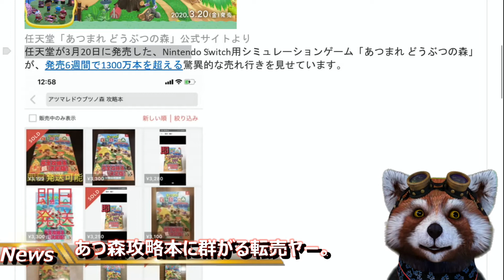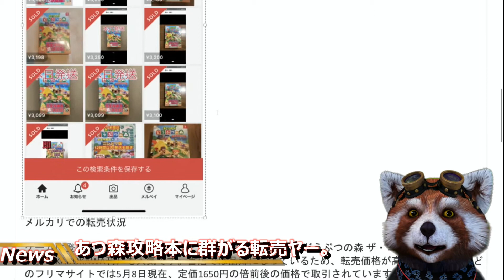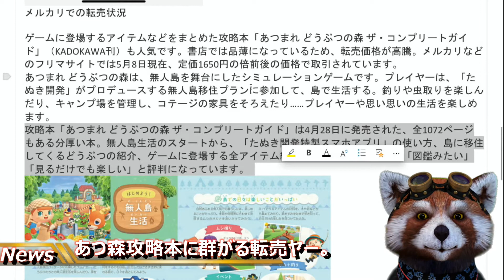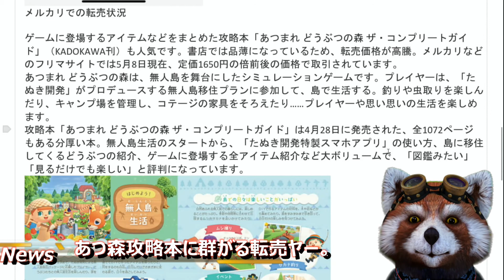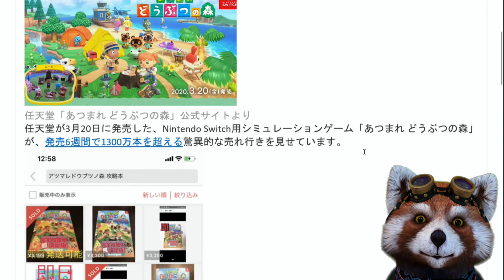【転売ヤー次のターゲット】あつ森攻略本が爆売れ。転売ヤーが群がって値段が2倍に。逞しいな転売屋。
あつ森楽しいよね。

クマさん、攻略本持ってるけど、3000円なら買うかも。

そのくらい充実してる。